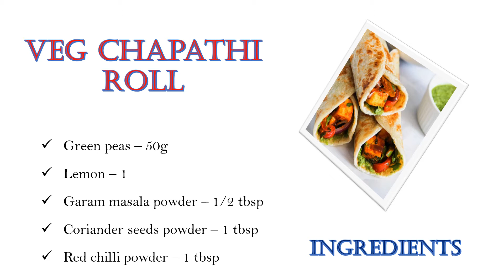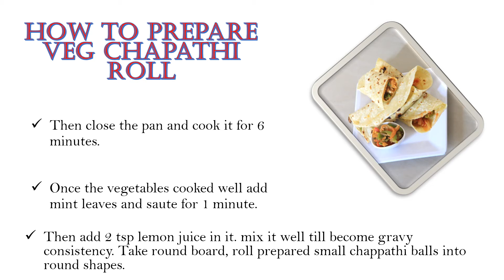Veg Chapathi Roll recipe | How to prepare Veg Chapathi Roll | Veg Chapathi Roll seivadhu eppadi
The Food Corner is the best traditional food recipes. Details on how to prepare Veg Chapathi Roll recipe are given on The Food Corner website.